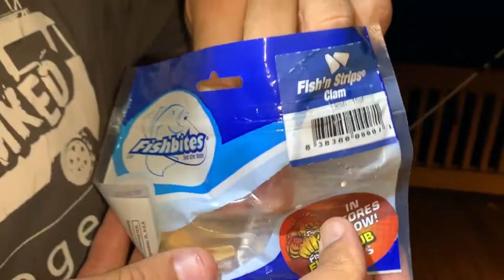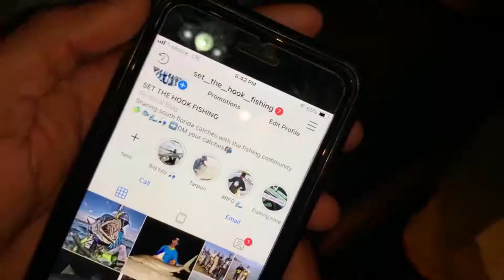Permit Crushes our Bait While Fishing with Iguana Man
We got crushed three times by permit on the Deerfield Pier in this episode and Lorenzo hooks into massive shark - all while fishing with our new friend: THE IGUANA MAN!!!